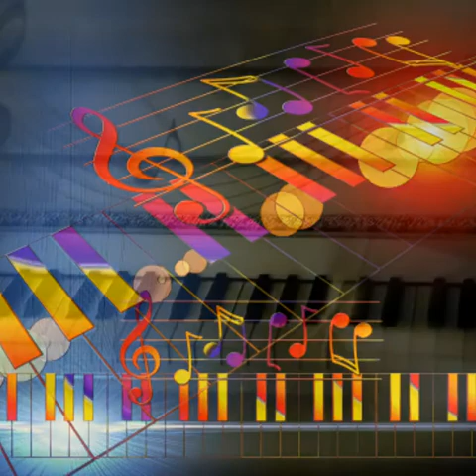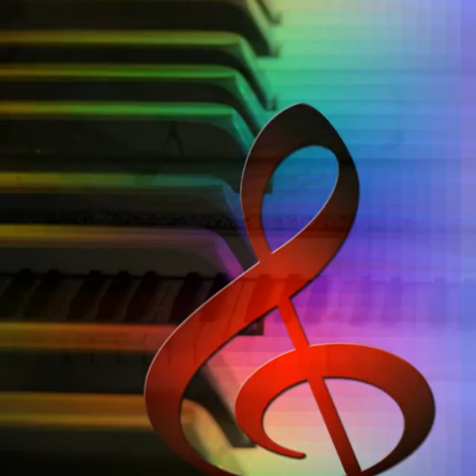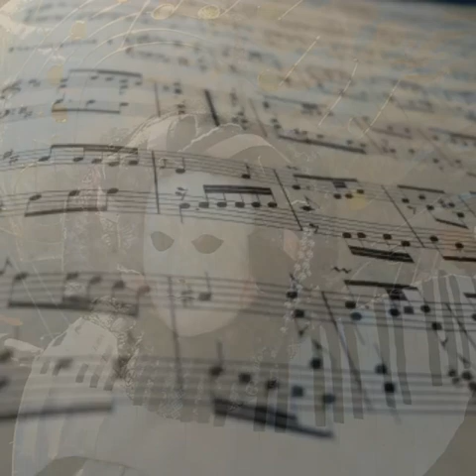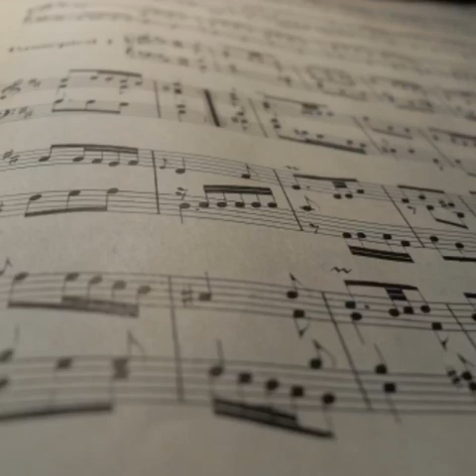DJ Blackwave ---The Piano---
Composed:DJ Blackwave

Photoslide DJ Blackwave

Photos:Pixbay